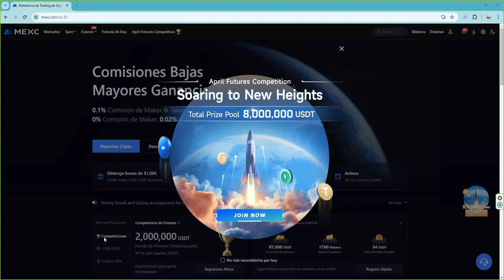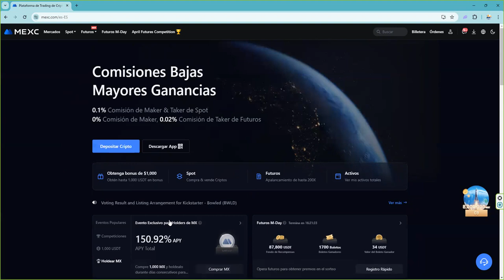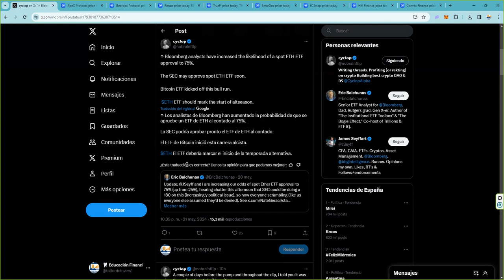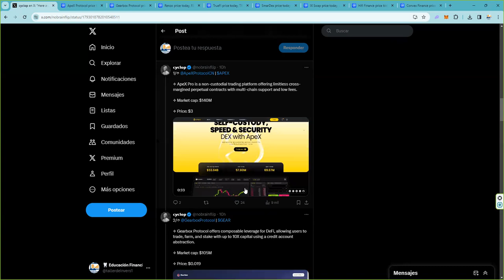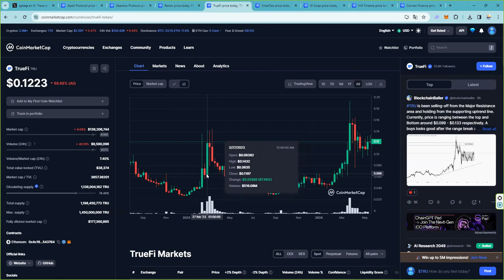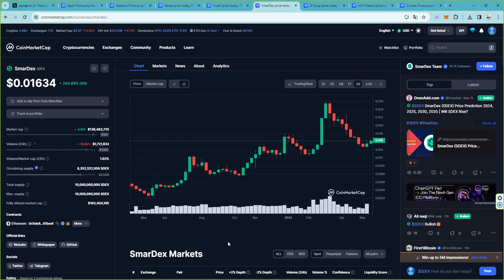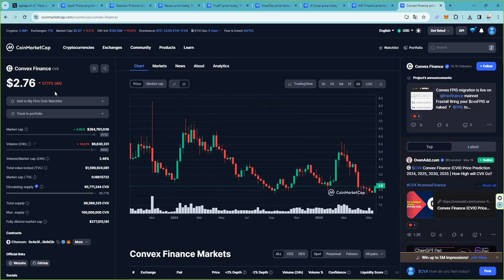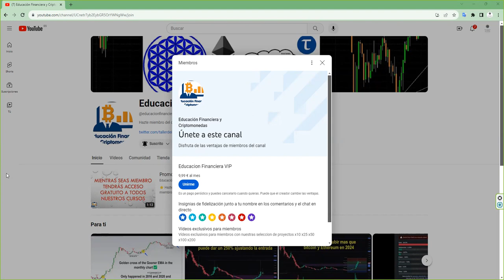El ETF ethereum eth activa la altseason2024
💥 BITCOIN! 💥 👉 7% extra bonus para cada depósito 👉 Primexbt Regístrate Gratis 👉 Sin KYC